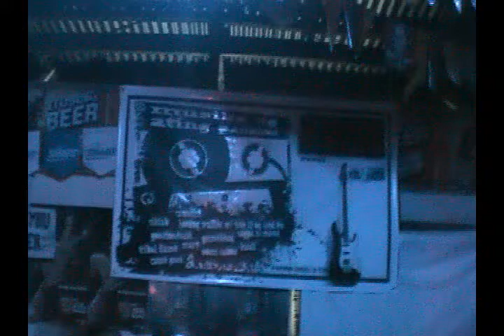Tribal Flame_Violet_Hole.mpg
Tugtugang Bayan presents: Musika ng ating panahon @ Offroad Carwash, Bangkal, Davao City Oct. 23, 10, featuring Tribal Flame plays violet of Hole